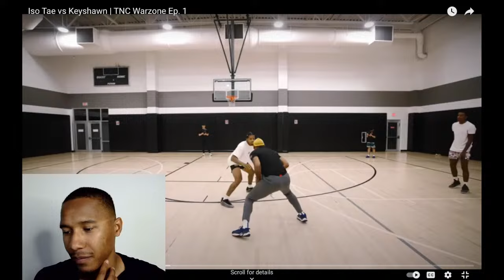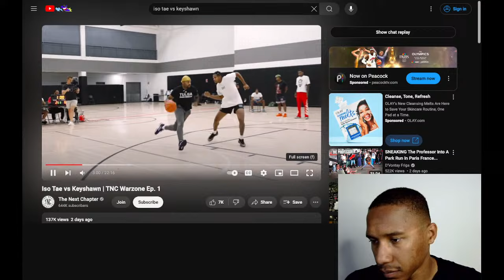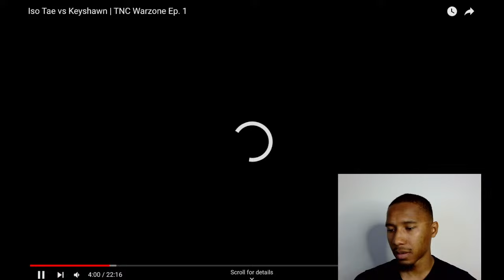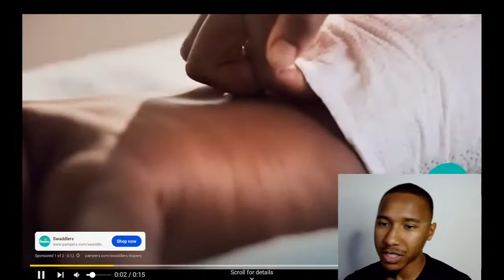THE NEXT CHAPTER WARZONE: ISO TAE VS KEYSHAWN!! LIT 1V1!!🏀